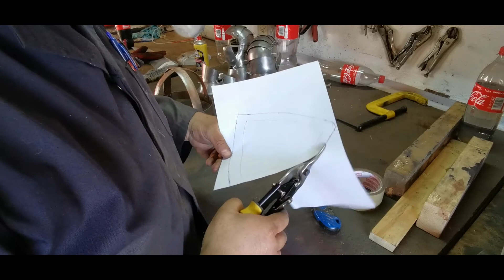Medieval armour construction - Making a Spangenhelm Pt IV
Carrying on with the Spangenhelm, I start measuring the panels for a pattern and struggling with camera focus. The pattern is cut from mild steel and roughly dished.

My background - My Name is Calvin and I live in South Africa. I have been making armour properly since I was 18 in 2007 where I always wanted my own suite of armour but realised that due to where I stay and not having enough money that I shall make my own, as I so often did growing up. Now over 10 years later I strive to create historically accurate armour that would do armourers several hundred years ago proud. I work full time and so only get to do what I love in my limited spare time however I hope to bring our regular videos to keep everyone up to date and hopefully show somehow I make certain items and even better hope to inspire some of you to get started in this age-old craft.